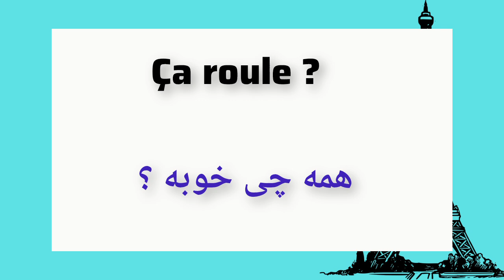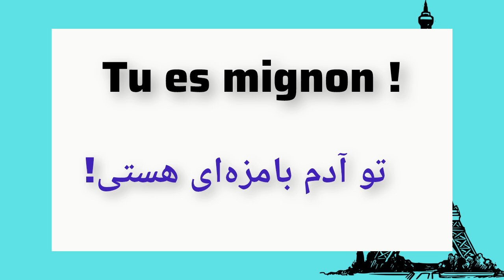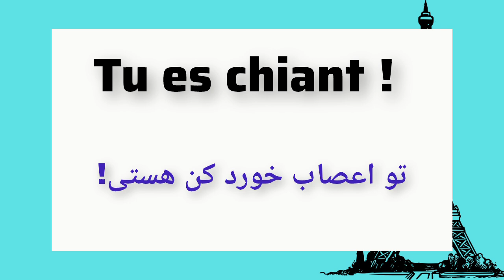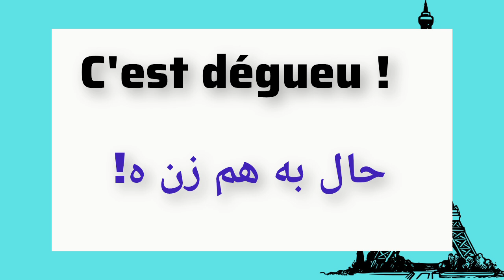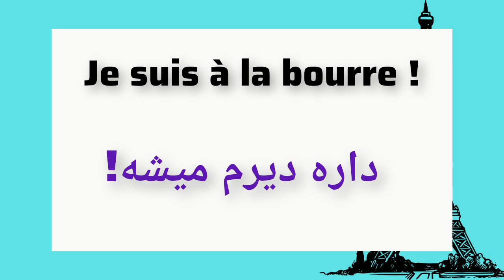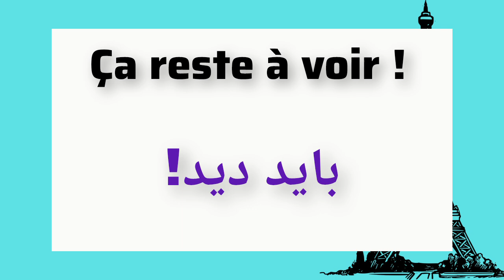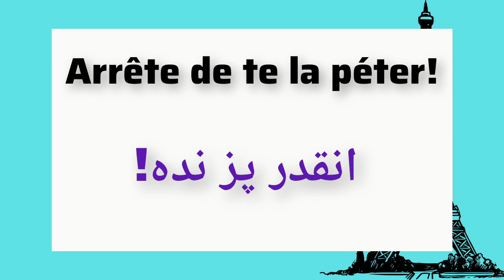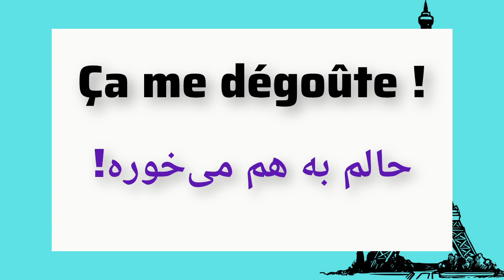آموزش زبان فرانسه ؛ تکنیک‌های انفجاری برای یادگیری مکالمات روزمره، جملات کوتاه برای پیشرفت شما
در این کانال آموزش زبان فرانسه گام به گام و برای مبتدی‌ها از صفر و پایه تا پیشرفته برای سطوح بالاتر آموزش داده می‌شود این آموزش‌ها از مبتدی تا پیشرفته با بهره‌گیری از بهترین و جدیدترین متد آموزشی دنیا تدریس می‌شود آموزشی جامع و کامل با تکنیک‌های کاربردی و مهم که یادگیری سریع شما را در منزل سبب می‌شود در این کانال قرار است گرامر و مکالمه زبان فرانسه را به صورت کامل با هم یاد بگیریم لطفاً کانال ما را سابسکرایب کنید از طریق لینک زیر

 لینک پیج اینستاگرام برای دیدن ویدیوهای آموزشی مفید و کوتاه

آموزش_ رایگان_زبان_فرانسه
آموزش_ فرانسوی
آموزش_ زبان_ فرانسوی
زبان_ فرانسوی
زبان_ فرانسه
زبان فرانسوی
آموزش زبان فرانسه از ابتدا
لینک پلی لیست